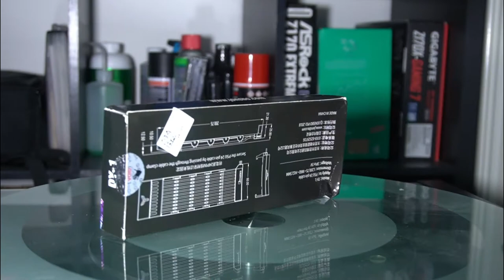i5 9600k aorus ultra z390 16gb 3200mhz 750w psu aorus 8gb gpu build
parts used

pac case : antec df 600 w 3 argb fans 120mm
mobo: gigabyte aorus z390 ultra w wifi
cpu: intel i5 9600k unlocked 3.5ghz base
gpu: gigabyte aorus 8gb rx 580
ram: corsair vengeance 16 gb ram 3200mhz 8gb x 2
xigmatek vector S 750w psu
256gb ssd m.2 nvme toshiba
2tb hdd hitachi 7200rpm
jonsbo 24pin atx cable cover argb
nzxct kraken x41 120 liquid cooler
artic mx 4 thermal paste

a gaming pc built fresh from new and used but immmaculate condition parts
most of the parts are new as i wanted to still buiild a descent gaming pc with old parts and strill show that the parts are good and still worth the money spent

W.U.G.A.W.B
life hacks
tips and tricks
d.i.Ys
fixes

sincerely

mikeyz vlogz

PLEASE NOTE